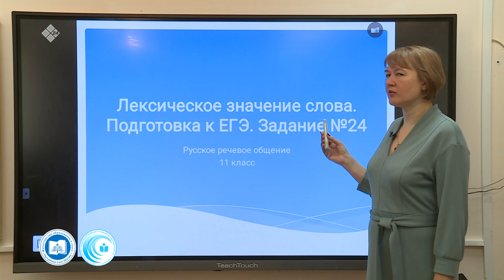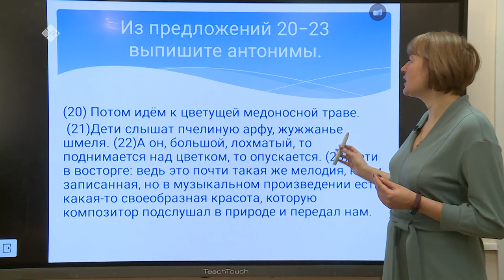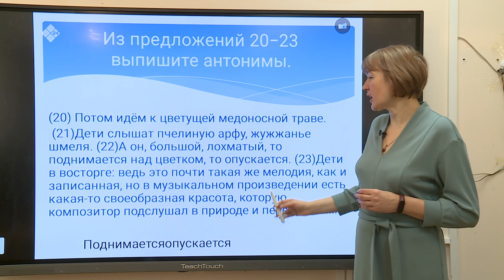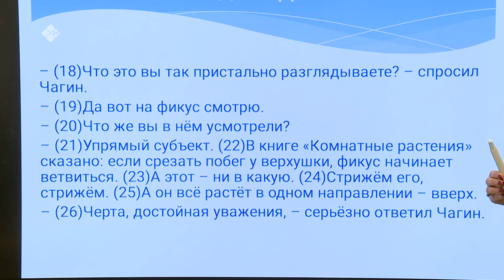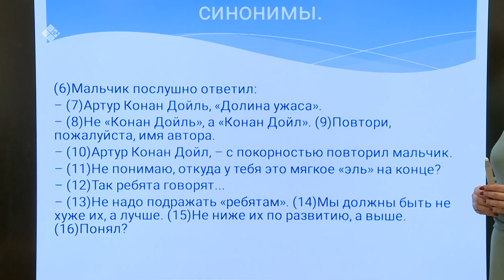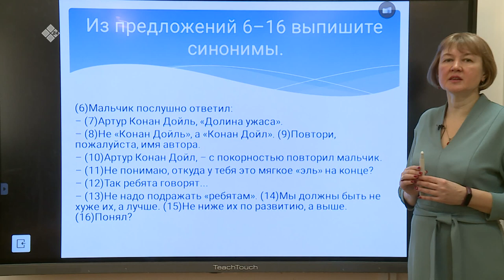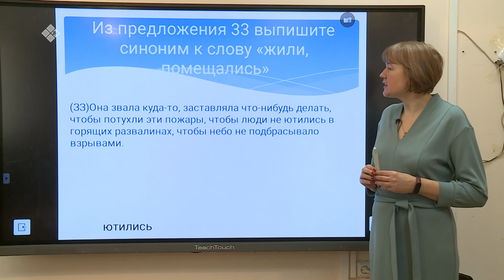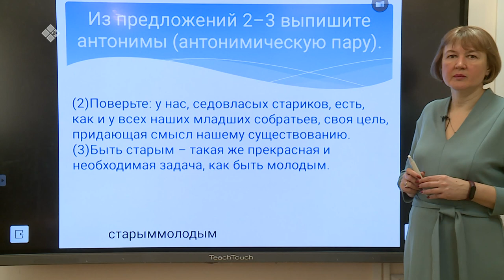Дистанционные уроки на НВК: Русский язык 11 класс – часть 1 (28.04.20)